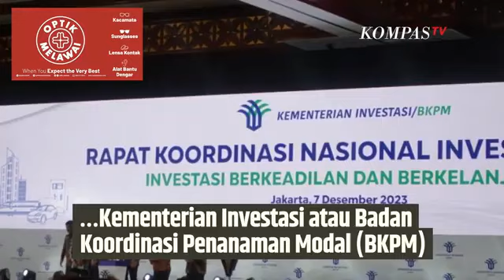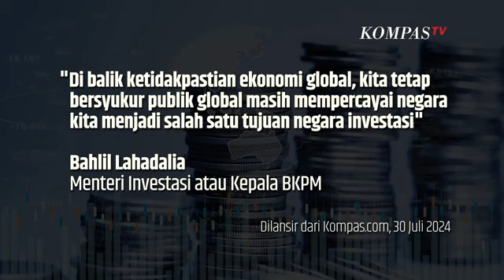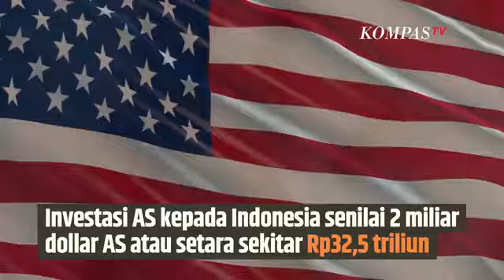Di Luar Prediksi, Rupanya Negara Ini Paling Banyak Investasi ke Indonesia